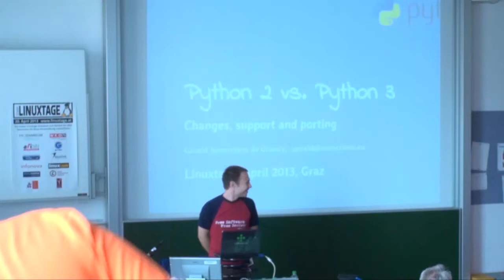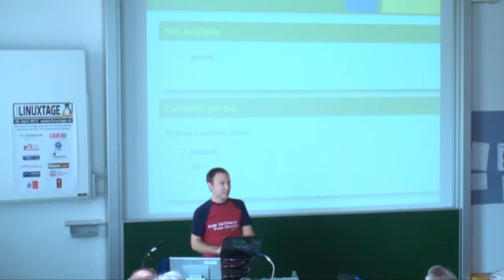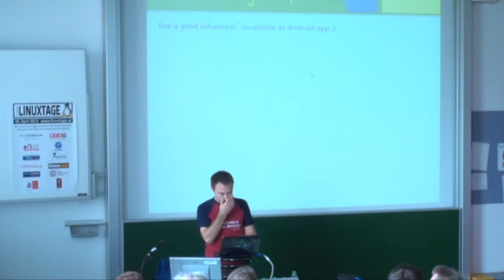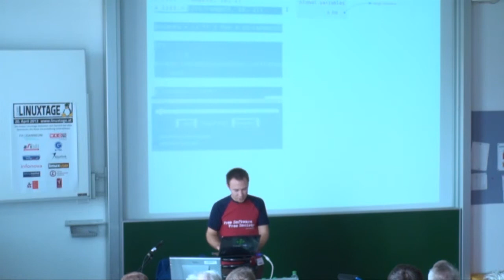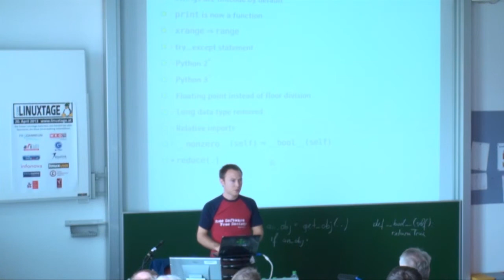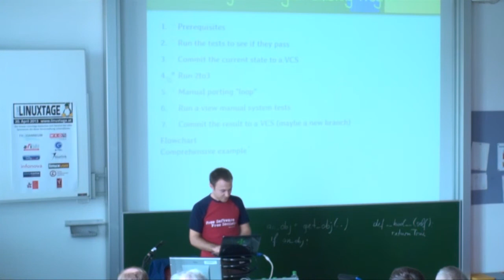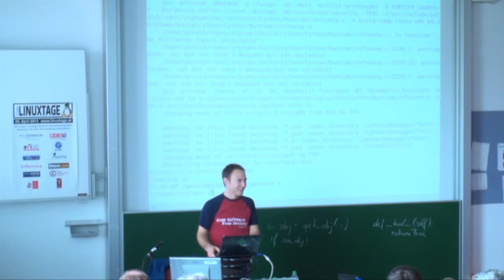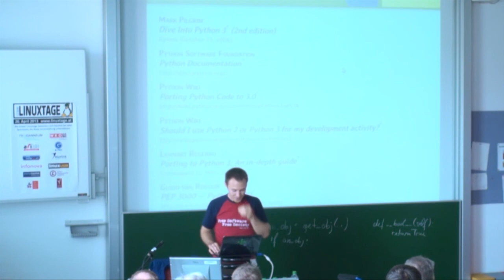Python 2 vs. Python 3 - Gerald Senarclens de Grancy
Die Frage, welche Version zum Einsatz kommen soll, stellt sich derzeit immer wieder. Auch das Portieren von py2 Projekten ist derzeit ein Thema.

In diesem Talk gebe ich einen Überblick über die Änderungen zwischen den beiden Versionen. Weiters wird gezeigt, welche wichtigen Libraries bereits für py3 zur Verfügung stehen und auf welche man noch warten muß. Abschließend werden ein paar Tips zur Portierung von py2 nach py3 gegeben.